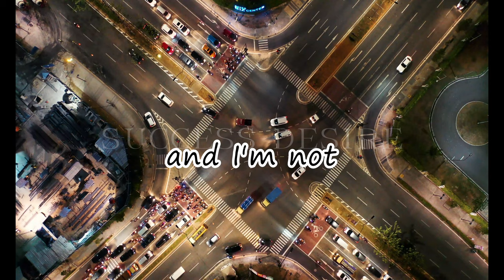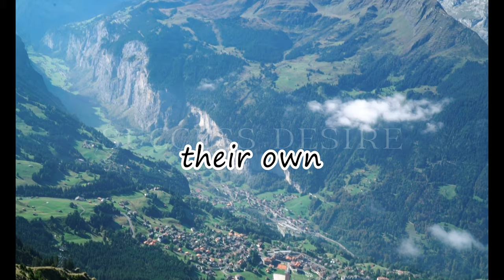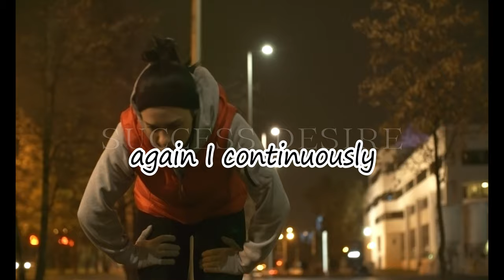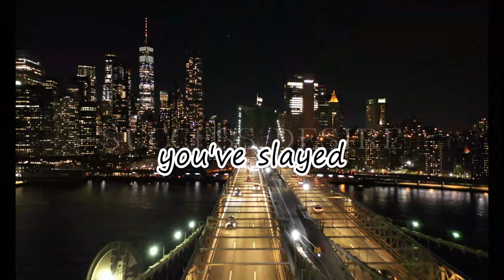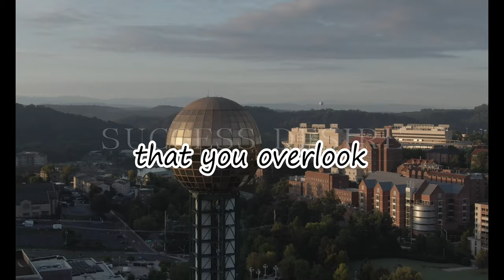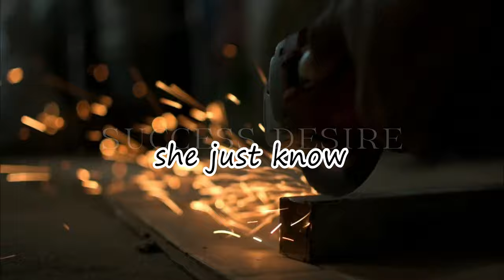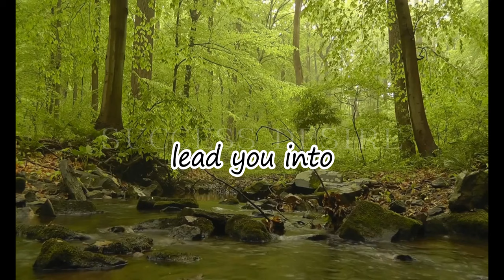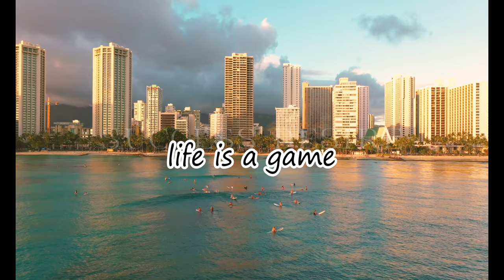"Embrace the present moment, let go of overthinking." This video will change you!!!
"Stop Overthinking" is a brief and direct phrase that encourages individuals to avoid excessive or unnecessary analysis, worry, or rumination. It suggests the importance of simplifying one's thoughts and decisions, focusing on the present moment, and avoiding getting caught in a cycle of overanalyzing situations. The phrase serves as a reminder to trust one's instincts and to not let excessive thinking hinder progress or create unnecessary stress.